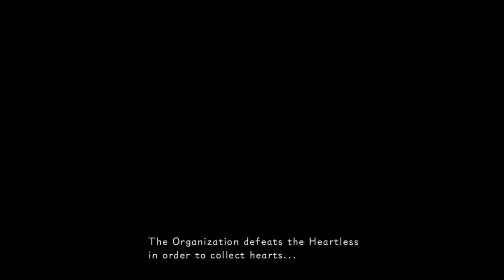Kingdom Hearts 358/2 Days HD Movie Game 2022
Kingdom Hearts 358 Days is a weird movie game about none people starting a polly cuel, only one of them is boring as hell.

Kingdom Hearts 358/2 Days (subtitle read as "Three Five Eight Days Over Two") is an action role-playing video game developed by h.a.n.d. and Square Enix (in collaboration with Disney Interactive Studios) for the Nintendo DS.

It is the fifth installment in the Kingdom Hearts series, and takes place near the end of the first game, continuing parallel to Kingdom Hearts: Chain of Memories. The game was released worldwide in 2009.

The story is told from the perspective of Roxas, following his daily life within Organization XIII and his relationship with fellow Organization member Axel; it also introduces a fourteenth member, Xion, who becomes friends with the former two.

⏰Chapters:
00:00 - Intro
00:10 - Days
16:37 - Outro